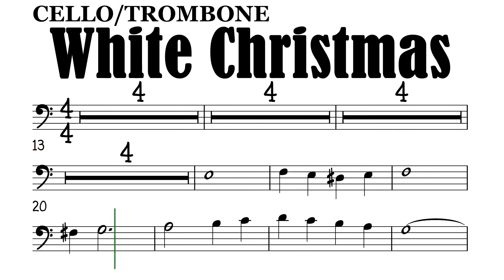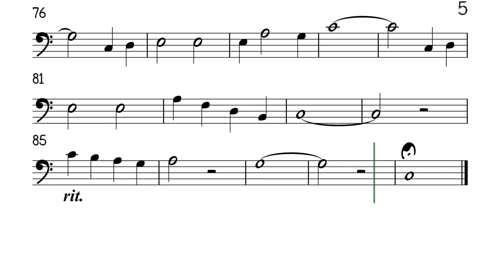WHITE CHRISTMAS BALLAD Cello Trombone Sheet Music Backing Track Play Along Partitura